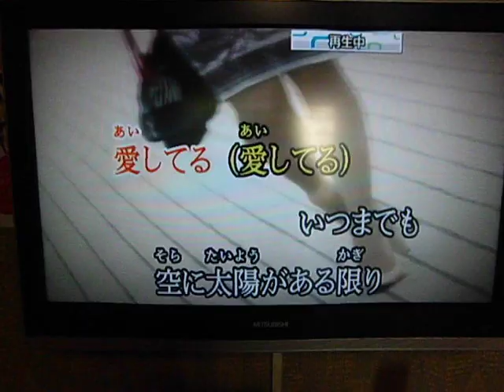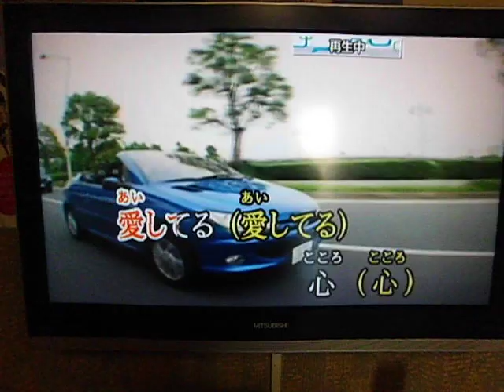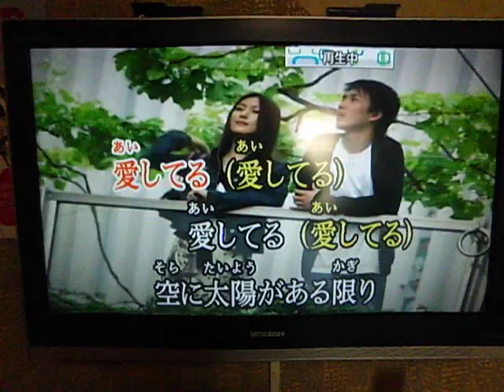空に太陽がある限り（原キー）